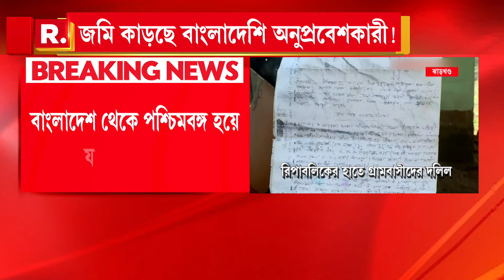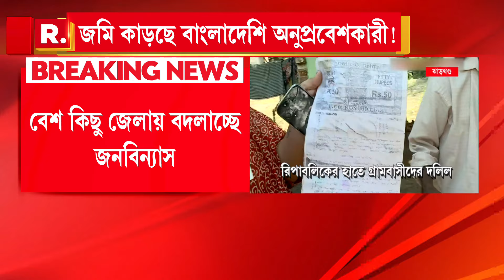Jharkhand | ঝাড়খণ্ডে বাড়ছে বাংলাদেশি অনুপ্রবেশকারী! ঝাড়খণ্ডের বেশ কিছু জেলায় বদলাচ্ছে জনবিন্যাস!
Jharkhand News Today | ঝাড়খণ্ডে বাড়ছে বাংলাদেশি অনুপ্রবেশকারী! বাংলাদেশ থেকে পশ্চিমবঙ্গ হয়ে যাচ্ছে ঝাড়খণ্ডে! ঝাড়খণ্ডের বেশ কিছু জেলায় বদলাচ্ছে জনবিন্যাস!

Republic Bangla streams news 24X7 on issues related to West Bengal, Nation and the World. The channel also has THE BIGGEST NEWS STORIES FROM BENGAL ,THE BIGGEST NEWS EVENTS FROM BENGAL & THE BIGGEST NEWSMAKERS FROM BENGAL. WATCH THE LOUDEST VOICE OF THE PEOPLE OF BENGAL ON BENGAL'S NO.1 BANGLA NEWS CHANNEL - Republic Bangla. Republic is independent. Republic is global.

রিপাবলিক স্বাধীন।
রিপাবলিক নির্ভীক।
আপনিই রিপাবলিক।